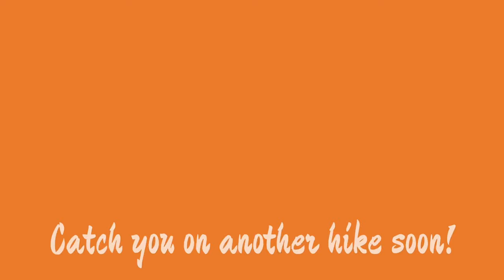Hurricane Ridge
Amazing and easy hike!